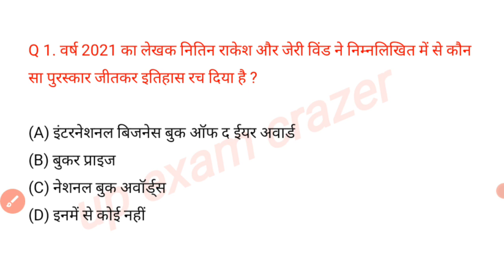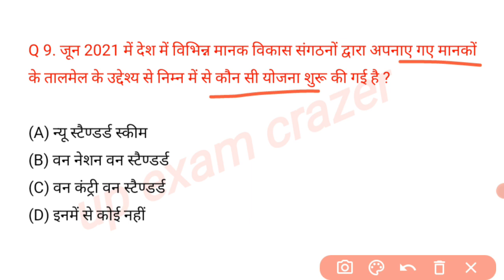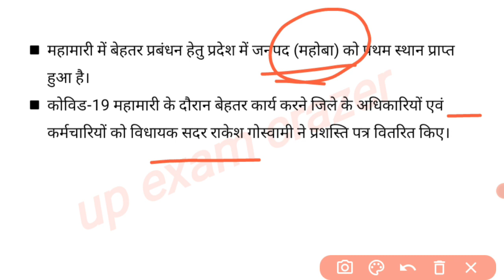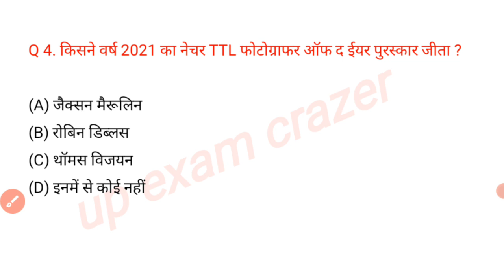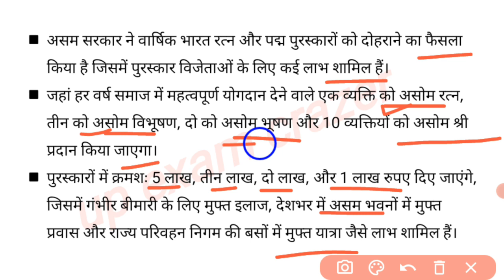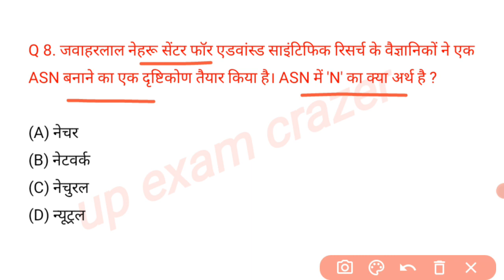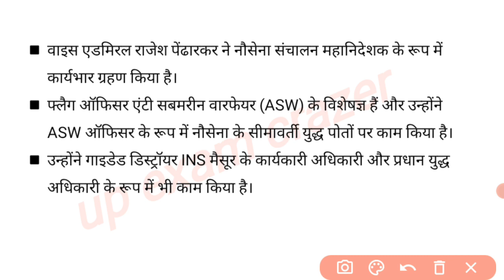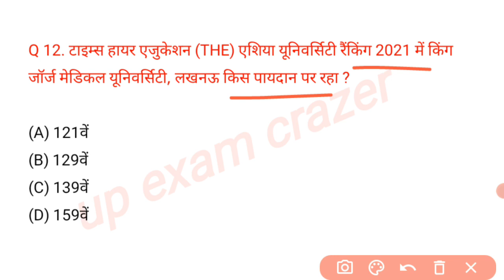up current affairs 11 June 2021| Uttar Pradesh daily current affairs || UP SI PET LEKHPAL RO UPPSC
notes

उत्तर प्रदेश अर्धवार्षिकांक करंट अफेयर्स Last 6 Months current

image sources